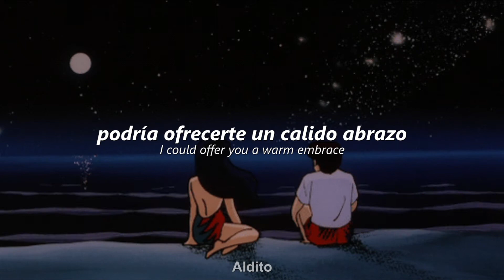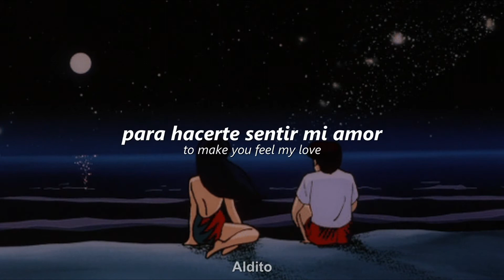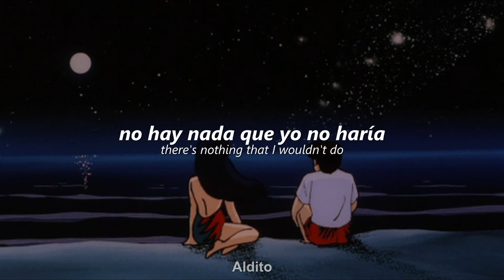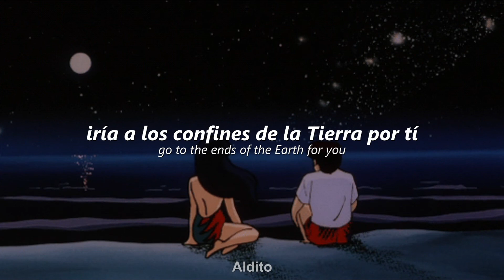Sleeping at Last - Make You Feel My Love (Spanish & English // Español e Inglés)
Song: Make You Feel My Love
Artist: Sleeping at Last
Album: Covers Vol. 2

//Varias partes de la traducción fueron alteradas a propósito, ya que a mi parecer queda mejor de esa forma

//Make you feel my love fue compuesta por Bob Dylan en 1997

/Sleeping at Last - Make you feel my love
/Sleeping at Last make you feel my love sub español
/make you feel my love sub español
/make you feel my love traducida al español
/make you feel my love subtitulada al español
/make you feel my love sleeping at last sub español
/make you feel my love sleeping at last traducida al español
/make you feel my love sleeping at last subtitulada al español
/make you feel my love sleeping at last español
/make you feel my love sleeping at last lyrics
/make you feel my love sleeping at last video lyric